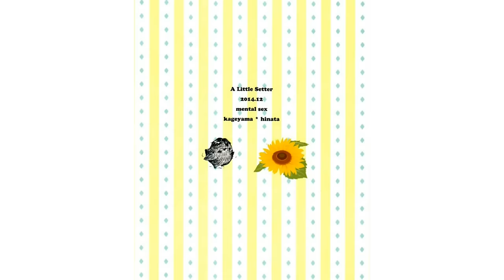Kagehina Doujinshi - A Little Setter [English]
A Kagehina Doujinshi in which Kageyama turns into a tiny little baby!
This doujinshi is so cute and so funny, and it features a baby Kageyama to boot (and he is just the most precious thing!)

Song information
First Song - My Copycat by Orange Caramel
Second Song - Roly Poly by T-ara